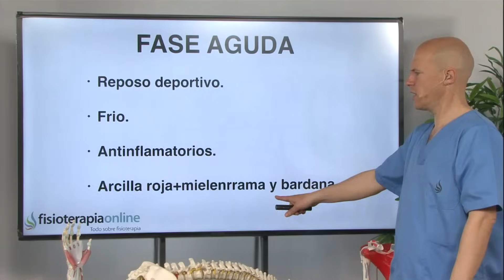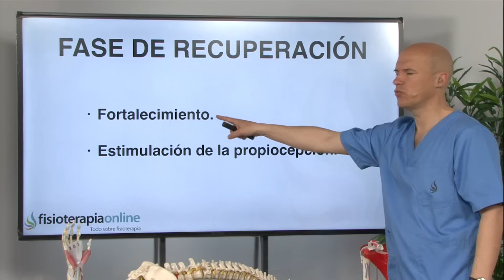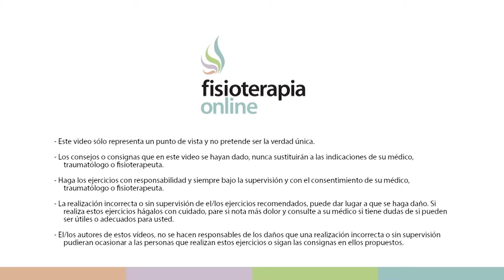Tratamiento de una lesión de menisco en la rodilla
↪️ En este vídeo se explica como tratar una lesión del menisco en la fase aguda, para reducir la inflamación y el dolor de rodilla, y en que fase de recuperación o rehabilitación de la rodilla con lesión o rotura de menisco.